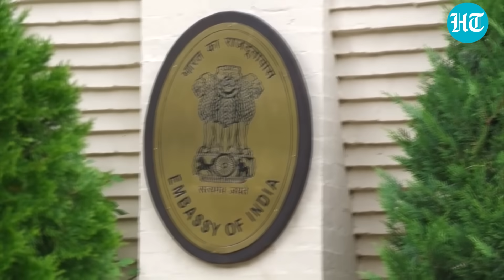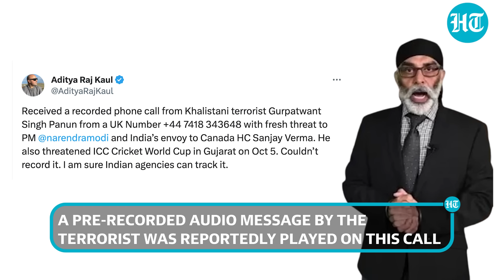Pannun's Bold Threat For ICC World Cup; Trudeau Mum As K-terrorist's Pre-recorded Audio Goes Viral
Pro-Khalistan terrorist Gurpatwant Singh Pannun has issued a fresh threat to India and the ICC World Cup. Pannun says, "World cricket cup will be known as the World Terror Cup from October," in a pre-recorded audio which has now gone viral. He also threatened Indian High Commissioner in Canada, Sanjay Verma. In the threat audio, Pannun urges India to recall its diplomats and shut down embassy in Canada. Watch for more details.